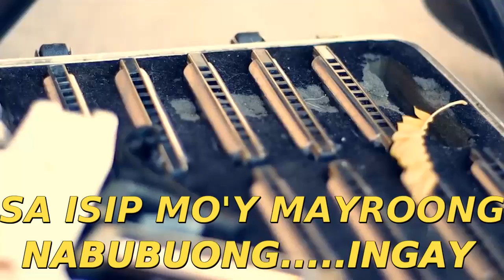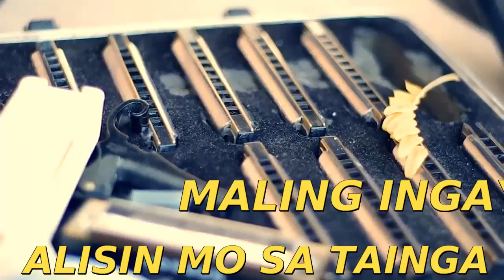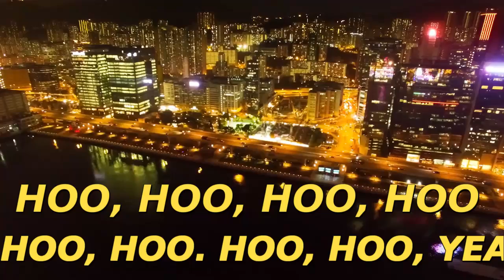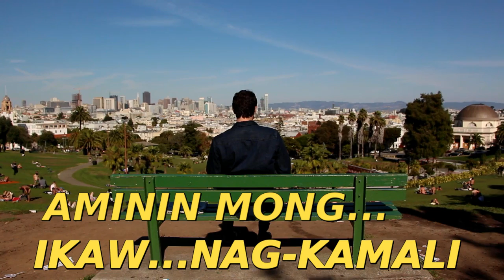I N G A Y ( lyrics )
Composed by : Danny Manalang
Recorded by  :Breakers 2000

Breakers are:
Peter Ugalde          Vocals
Danny Manalang    Vocals, Acoustic Guitar
Guitar Man               Lead Guitar
Joel Ugalde             Electic Guitar
Richard Ugalde       Electric Guitar
Jhune Eran              Bass Guitar
Chris Salamatin      Keyboards
Thong Salamatin    Drums, Percussions